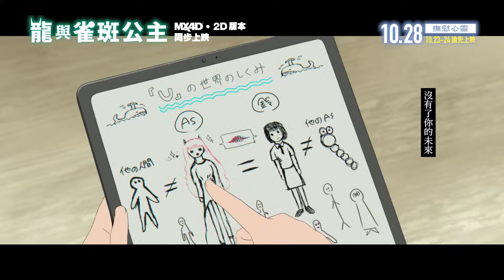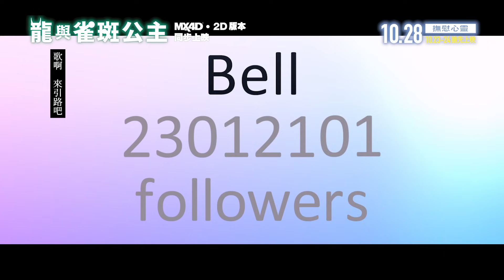《龍與雀斑公主》插曲〈歌啊〉MV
〈歌啊〉（《龍與雀斑公主》插曲）
作曲：Ludvig Forssell
作詞：中村佳穂
主唱：内藤鈴／Belle（CV：中村佳穗）

「歌啊，來引路吧！」

🔹 細田守監督最新作品《龍與雀斑公主》
🔹 康城影展首映獲全場站立鼓掌14分鐘
🔹 蟬聯三星期日本票房冠軍
🔹 日本累積票房突破61億日圓刷新個人票房紀錄

《龍與雀斑公主》
日語原聲　中英文字幕
10月28日　MX4D‧2D同步獻映
10月23、24日　搶先上映

📱 立即下載！香港獨家訊息貼圖
🎨 設計分身！率先進入U的世界